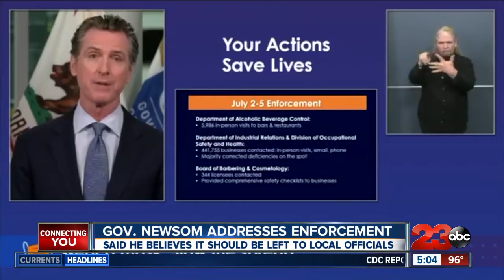Gov. Newsom addresses enforcement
Governor Gavin Newsom holding a news briefing regarding the pandemic around the state. He addressed that thousands of businesses around the state were visited by the alcoholic beverage control to enforce orders.